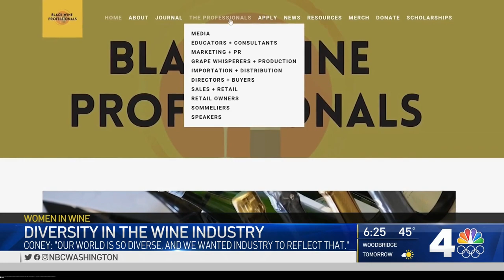DC Wine Expert Highlights Diversity in the Industry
A D.C. wine expert is working to highlight diversity in the industry. “Our world is so diverse, and we wanted industry to reflect that,” Julia Coney, founder of Black Wine Professionals, said.